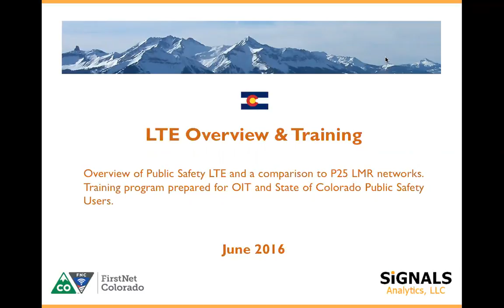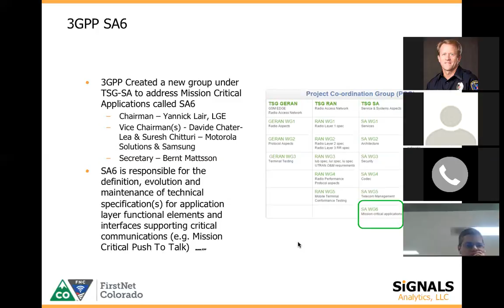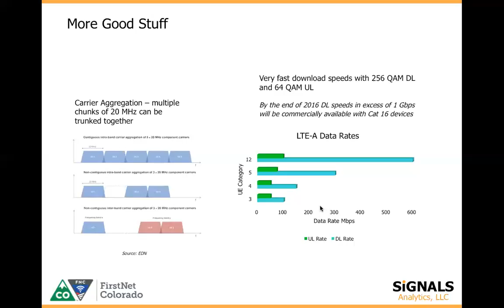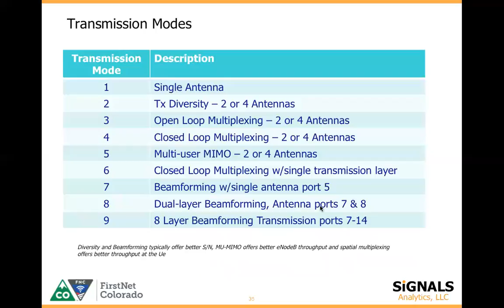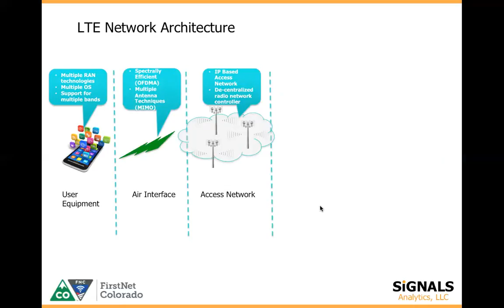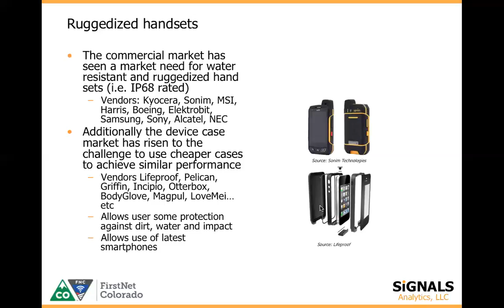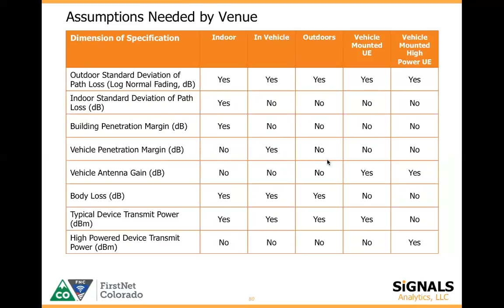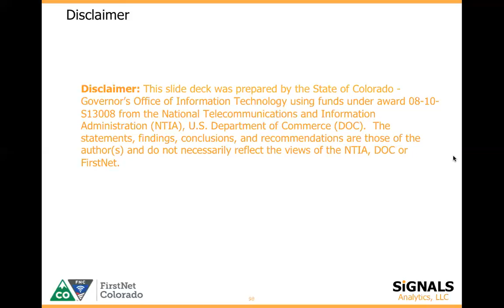West All-Hazard Region LTE Overview & Training